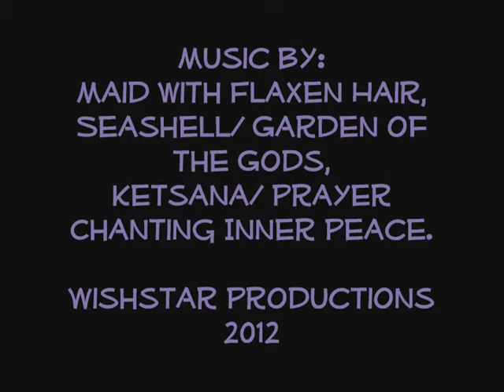Newbie to Mediumship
This is a video for 'Newbies' regarding mediumship readings. What to expect, and what not to expect. How should one prepare for a reading? How does Vanessa Wishstar get her information? I need validation, is this the right avenue for me?

If you did sign up for a reading with me; Vanessa Wishstar and even if you're a 'pro' at this, please view the entire video prior to your private reading with me, so we can have clarity and presence in this sacred space.

Many Blessings,
Vanessa Wishstar, IM (Intuitive Medium)